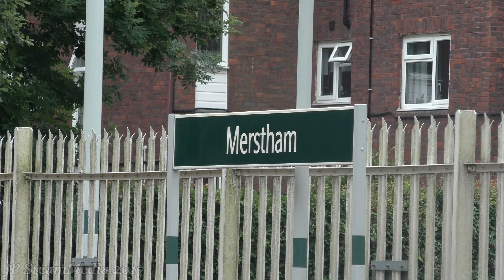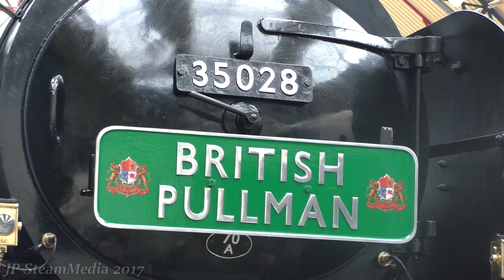35028 'Clan Line' | 'Belmond British Pullman' | 15.07.2017